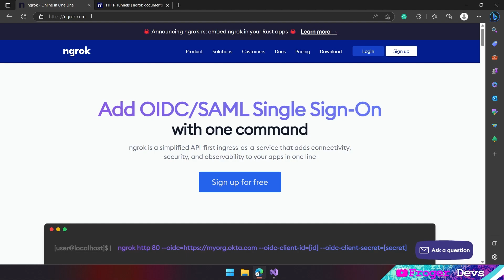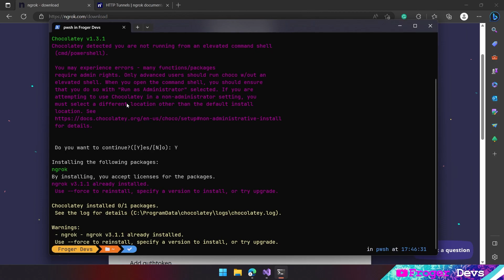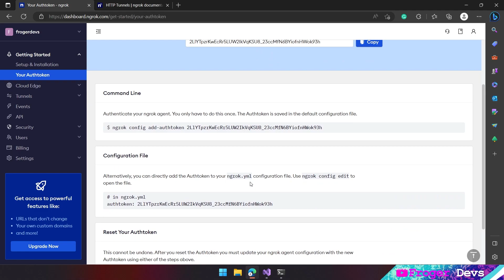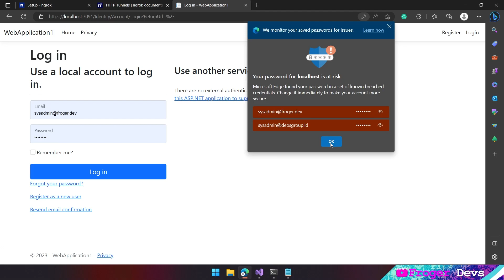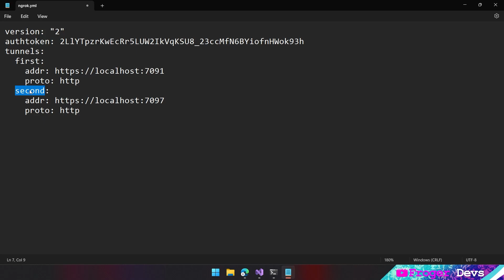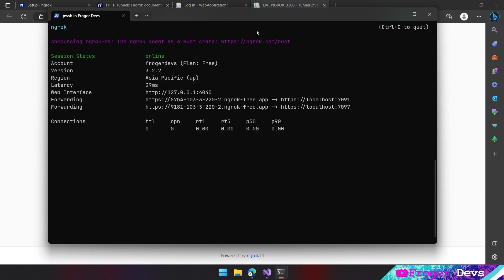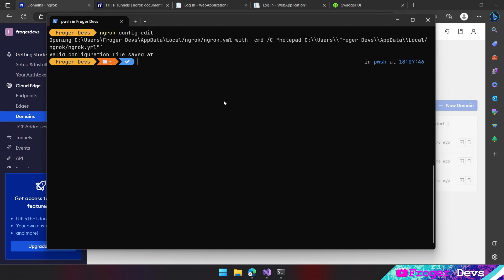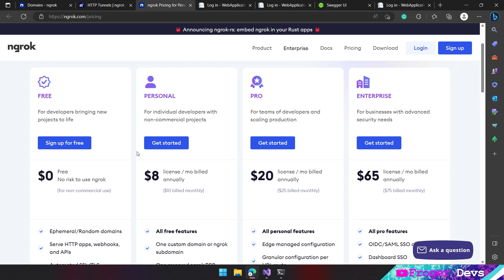Install Ngrok in windows 11 | setup with multiple localhosts running concurrently | Latest | Free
How to Setup Install Ngrok with multiple localhost running simultaneously | Latest | Free | online | Can be accessed from the outside

In this video I show you how to easily install Ngrok using chocolatey on Windows and make settings so that localhost can be accessed from outside using Ngrok for free.
I also made arrangements so that many localhosts can run at the same time.

00:00 Intros
00:35 Open Website
00:49 Prices
01:06 Download Ngrok
01:45 Download & Install Chocolatey
02:00 Open Terminal/Powershell
02:10 Install Ngrok
04:19 Setup AuthToken
05:20 Use Configuration File ngrok.yml
08:05 Setup single localhost
10:28 Setup Ngrok for Multiple localhost
14:30 Setup Custom Domain in Ngrok